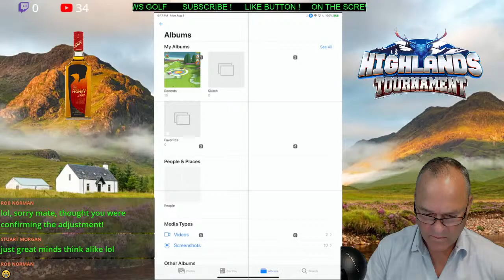On The Screws Golf - Highland Tournament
QUALIFICATION ROUND NOTE CREATION : ADVANCED ROOKIE